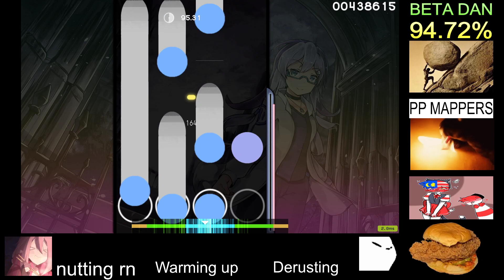[Osu Mania] MWC Tiebreaker (Purple Palace) S Rank!!!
*Please click read more in this description. Skin is in my profile link.*
The last (rice) section is kinda easy